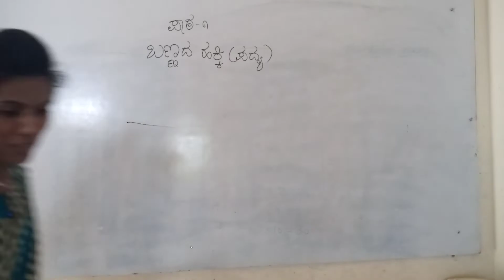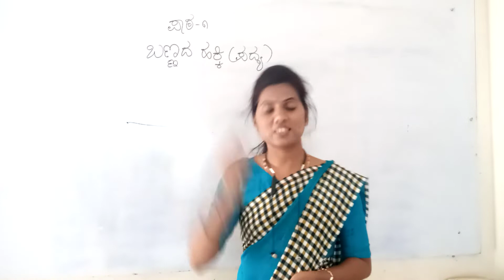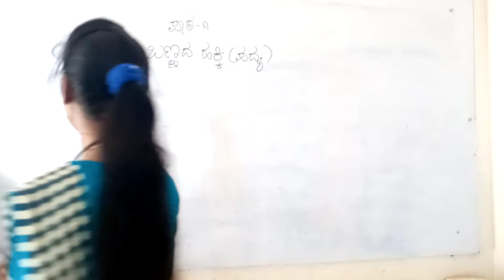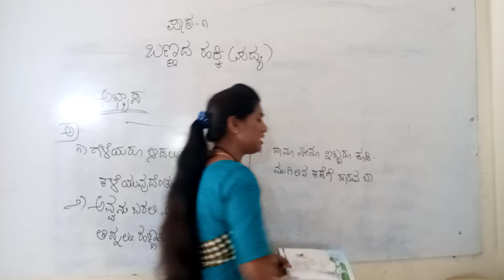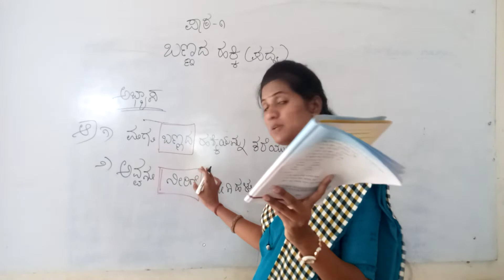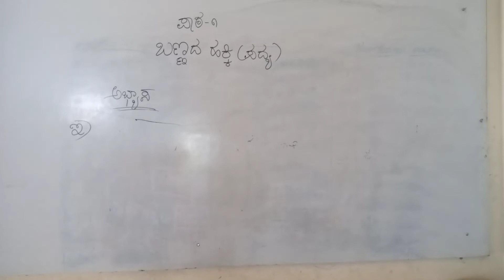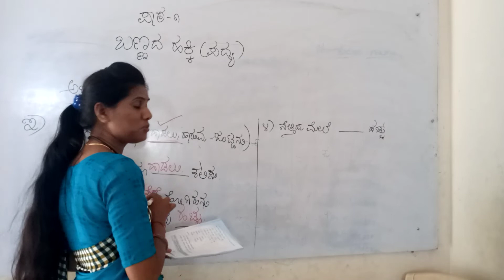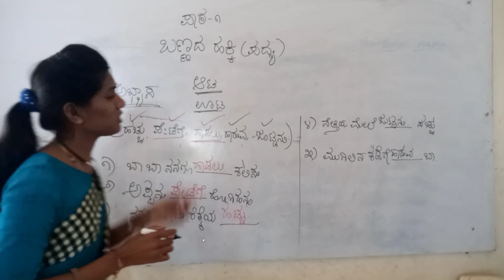EM 2 STD KAN BY MEGHA MAM DAY 1